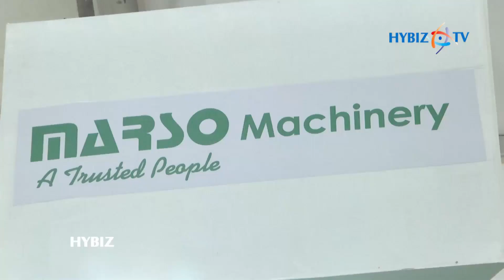Marso Machinery Manufacturer of aspiration system cooler mixer | IPLEX 2018